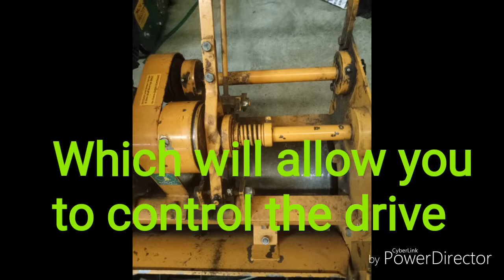MEY 26" cylinder mower info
In this video is a MEY cylinder mower which was famous in Australia in the past, unfortunately, the company is now closed but these products are still out there, and other local already took over in servicing these brand.

Attention:
We plan on transforming YOU from an honest homeowner into an independent, self-sufficient person that doesn’t owe anybody a thing.
We plan on making your house work for you instead of the other way around.